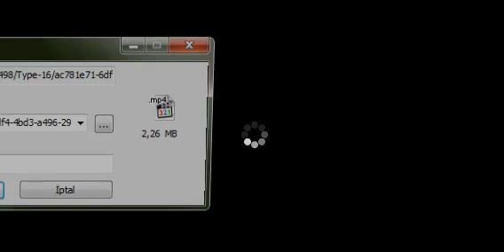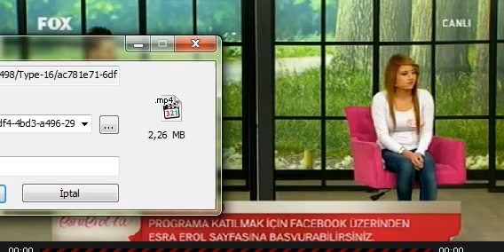Esra Erol'la - 25 mart 2015 2.kısım